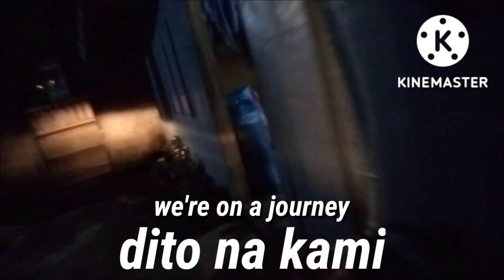Kain Tayo birthday NG ating kapatid sis Nida 😊